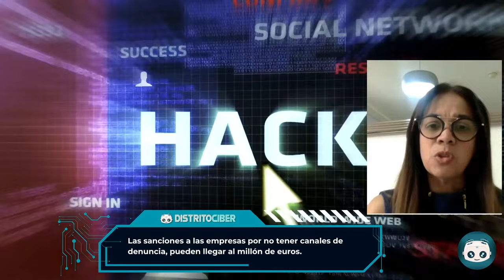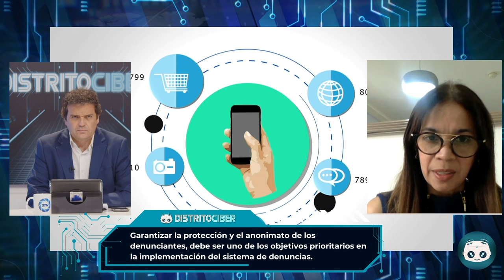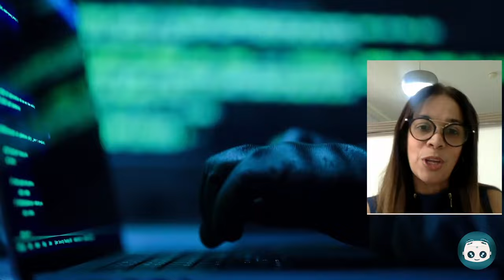DistritoCiber: ¡Protege tu Empresa! Compliance y Canales de Denuncia Explicados por Marilia Moreno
En este imprescindible vídeo de Distrito Ciber, la experta en compliance Marilia Moreno nos guía desde Panamá sobre cómo implementar correctamente un canal de denuncias en tu empresa. Descubre cómo puedes evitar sanciones de hasta un millón de euros, priorizando la confidencialidad, privacidad y ciberseguridad. ¡No te pierdas esta valiosa información que puede salvar a tu empresa de grandes problemas legales y financieros!

    Importancia de los Canales de Denuncia: Entiende por qué es vital tener un canal de denuncias bien estructurado y cómo esto puede proteger a tu empresa.
    Sanciones por Incumplimiento: Conoce las consecuencias legales y financieras de no tener un canal de denuncias adecuado, y cómo puedes evitar sanciones de hasta un millón de euros.
    Confidencialidad y Ciberseguridad: Aprende las mejores prácticas para asegurar que las denuncias sean manejadas con la máxima confidencialidad y seguridad digital.
    Implementación Correcta: Marilia Moreno comparte pasos prácticos y consejos para establecer un canal de denuncias eficiente y conforme a las leyes.

¿Por Qué Deberías Ver Este Vídeo?

Con la creciente importancia de la transparencia y la ética en los negocios, es crucial que las empresas establezcan mecanismos efectivos para reportar y manejar denuncias. Este vídeo te proporciona el conocimiento esencial para proteger tu empresa y garantizar que cumpla con los requisitos legales.